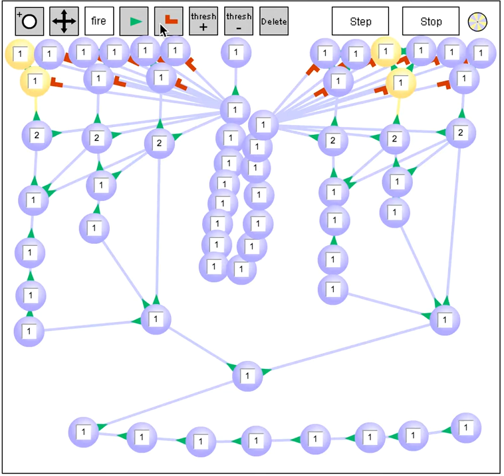Playing with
I made a simple addition machine.